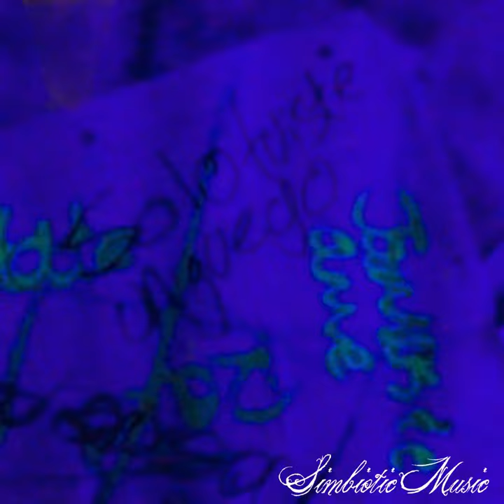Deblazer | Entre papel y recuerdos | SAD | (Videoclip Oficial)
Canción escrita por Joshua y grabada por Deblazer